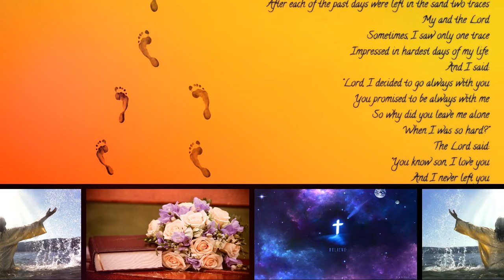Slauco de la Lugoj - Cand in calea spre pierzare (2016)